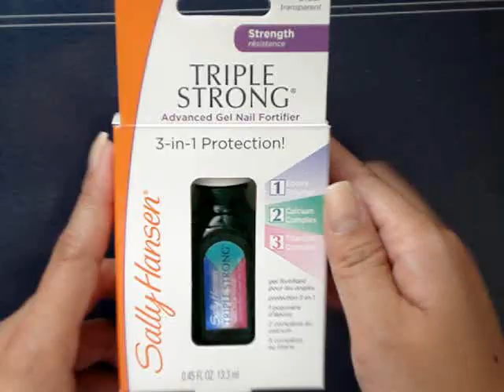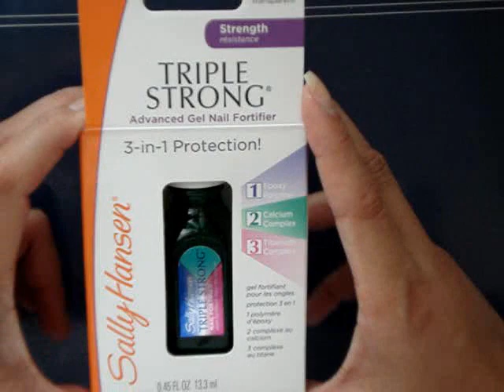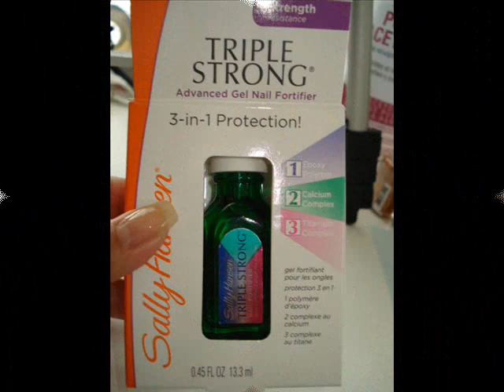Nail care and maintenance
How I take care of my nails and maintain the length.